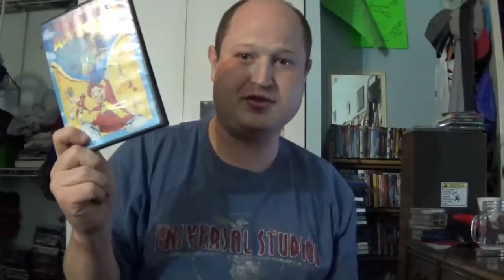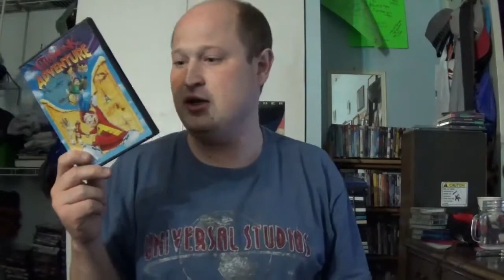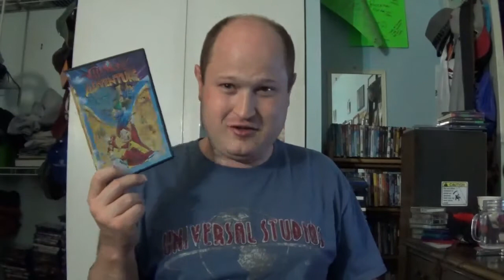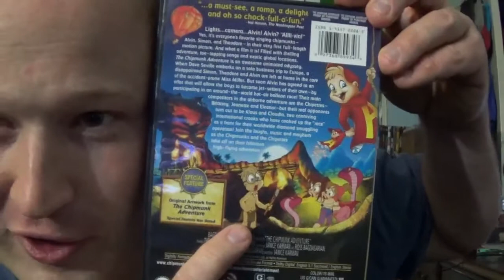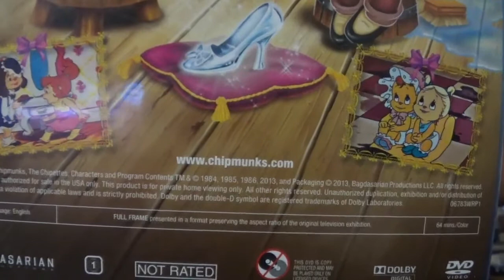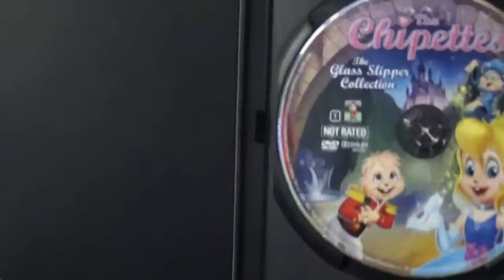Hidden In The Universal Vault | The Chipmunk Adventure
Today's Review The Chipmunks And The Chipettes Take A Trip Around The World In There First Movie Find Out In My Review Of The Chipmunk Adventure From 1987.